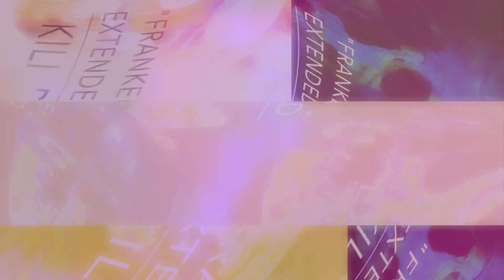Manta (Kill Bill G Remix Frankenstein)